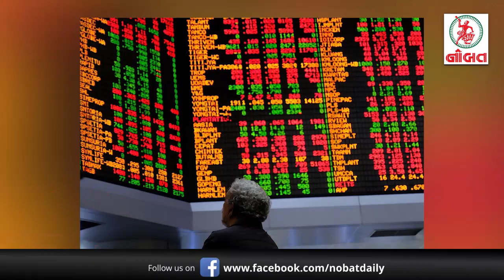નોબત ન્યૂઝ ફ્લેશ 26-02-2021 :- પ.બંગાળમાં મોદી વિરુદ્ધ દીદી નાં જંગની તારીખો જાહેર